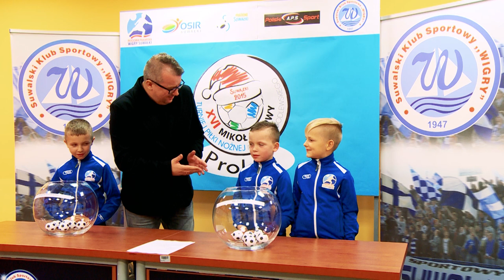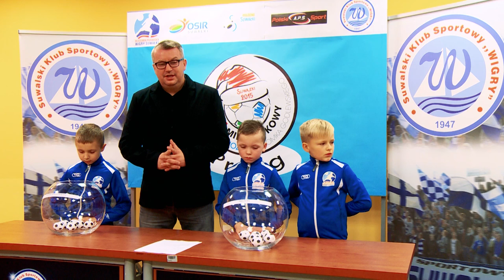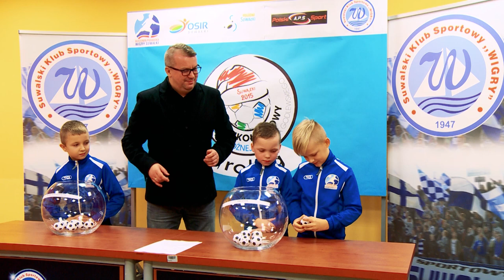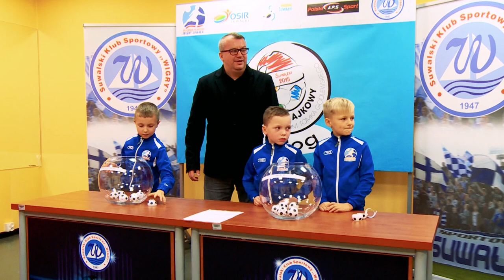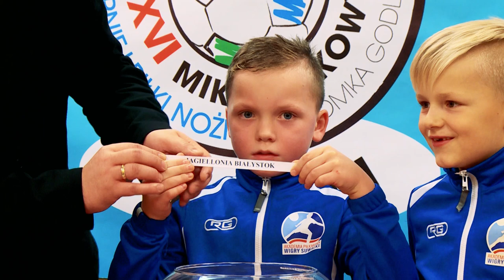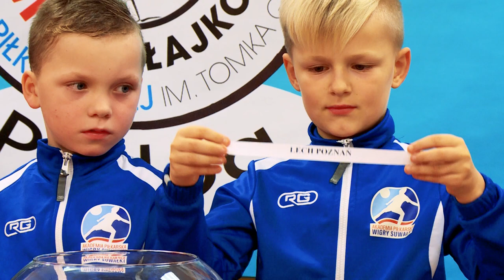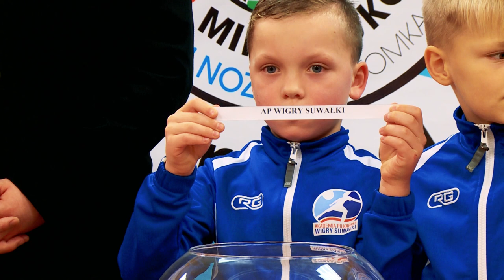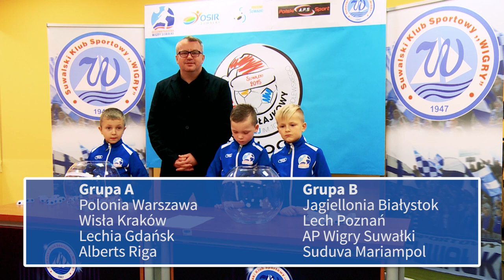Losowanie Grup | Turniej Żaków | XVI Mikołajkowy Turniej Piłki Nożnej im. Tomka Godlewskiego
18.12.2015 Godzina 9.00 Hala OSIR w Suwałkach
Grupa A
Polonia Warszawa
Wisła Kraków
Lechia Gdańsk
Alberts Riga

Grupa B
Jagiellonia Białystok
Lech Poznań
AP Wigry Suwałki
Suduva Mariampol